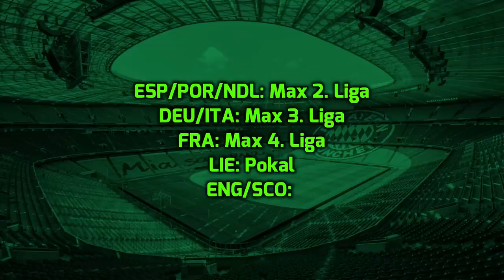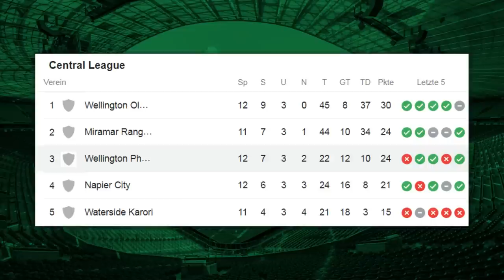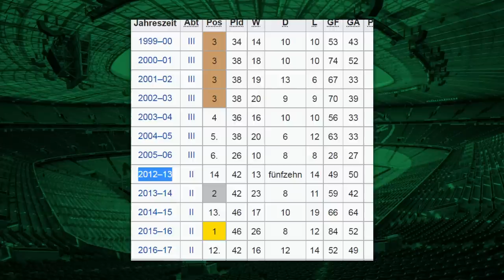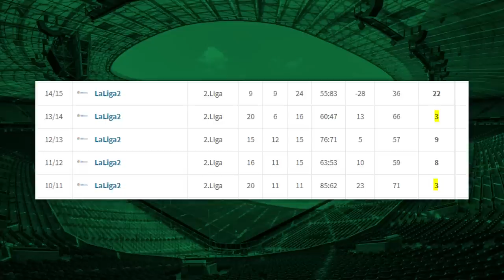Die 10 besten Reservemannschaften aller Zeiten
Die 10 erfolgreichsten Reserve/zweite Mannschaften in einem Nationalen Fußballverband. (Real Castilla, Jong Ajax, Barca B..)